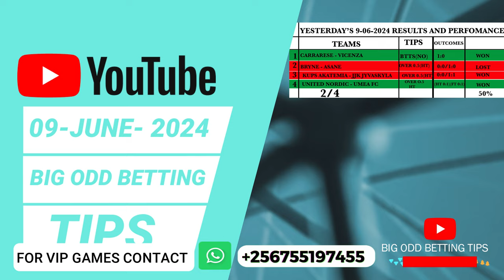FOOTBALL PREDICTIONS TODAY 10/06/2024 SOCCER PREDICTIONS TODAY | BETTING TIPS